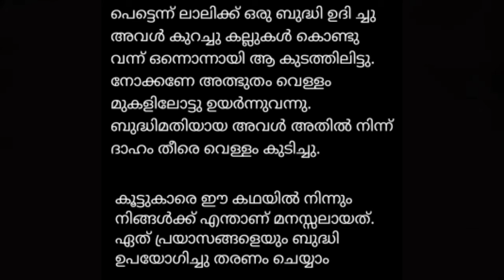ഈ കഥ നിങ്ങളുടെ മക്കൾക്ക് പറഞ്ഞു കൊടുക്കാൻ മറക്കല്ലേ! അവരും കേൾക്കട്ടെ ഈ കഥകൾ/ malayalam story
# short story Malayalam
# Malayalam story
# story Malayalam